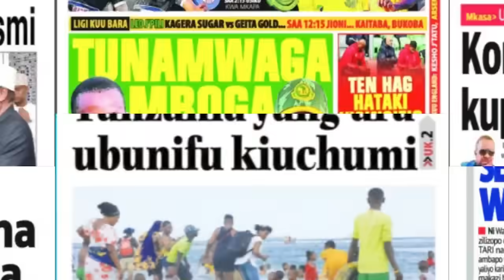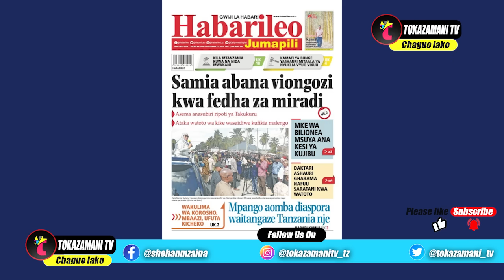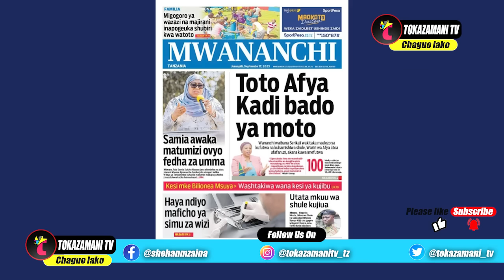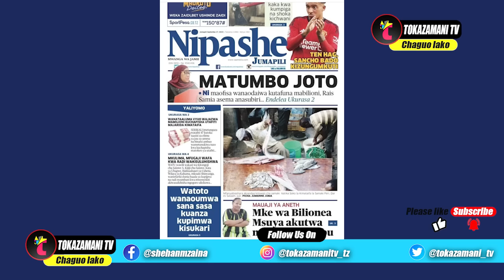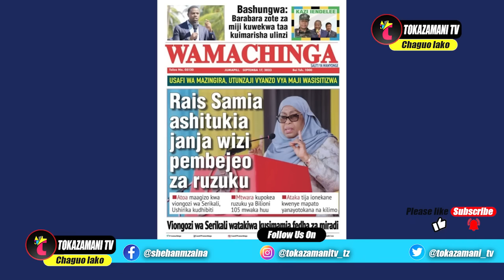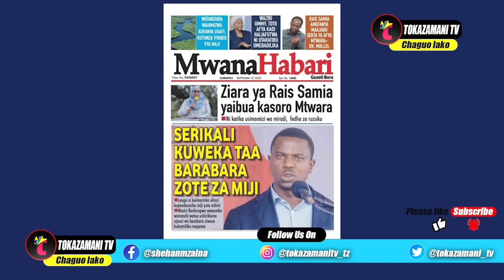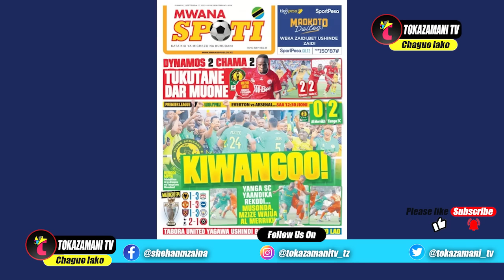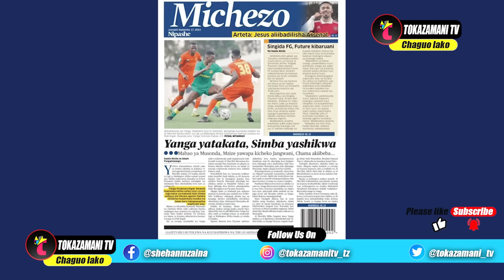Magazeti ya leo,17/09/23,RAIS SAMIA ANG’AKA KASORO ZIARANI MTWARA,YANGA YAANDIKA REKODI,CHAMA SHU...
Magazeti ya leo,17/09/23,RAIS SAMIA ANG’AKA  KASORO ZIARANI MTWARA,MKULIMA MFUGAJI WAFA KWA RADI WAKISULUHISHWA,RAIS SAMIA ANG’AKA KASORO ZIARANI MTWARA,YANGA YAANDIKA REKODI,CHAMA SHUJAA SIMBA SC